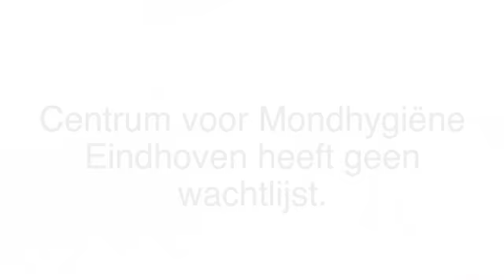Mondhygiënist - Centrum voor Mondhygiëne Eindhoven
Centrum voor Mondhygiëne Eindhoven gevestigd in Eindhoven is een uitstekende keuze wanneer u op zoek bent naar "mondhygiënist" of "gebit". Voor meer informatie, bel 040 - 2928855, kom langs op, Botenlaan 42, 5652CA Eindhoven of bezoek bovenstaande website.